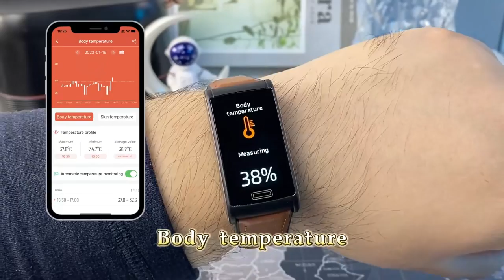2023 New Blood Glucose Monitor Health Smart Watch Men ECG+PPG Blood Pressure Sport Ladies smartwatch